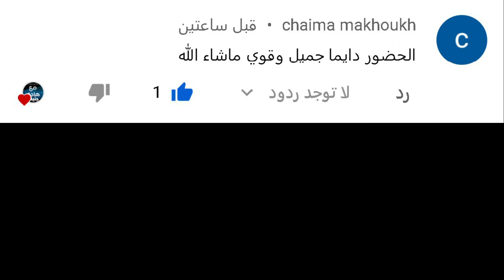فضيحه جبس مصر يطلق زوجته عشان الترند امام .... !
جبس مصر يطلق زوجته

N4_kZI&list=PLUnx2usZpJZO72GTgC-mmy8YCwK4HaLjH

تحليل شخصيات

موسيقي المقدمه :
Digital Logo 04 by TaigaSoundProd